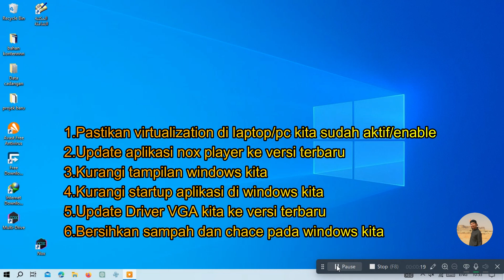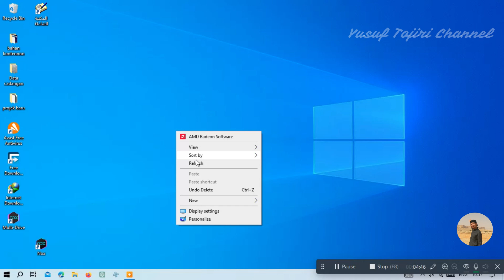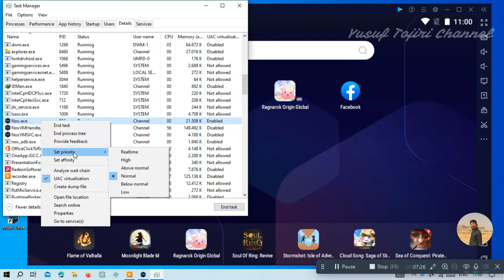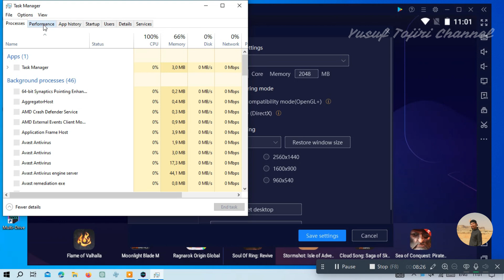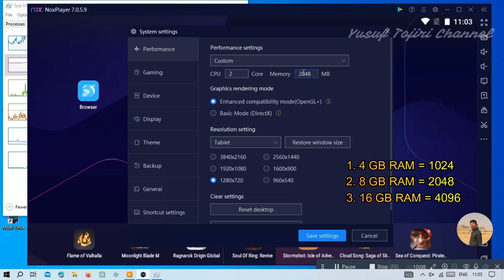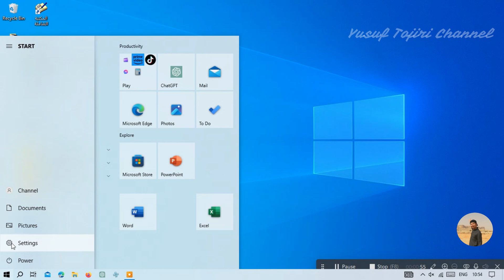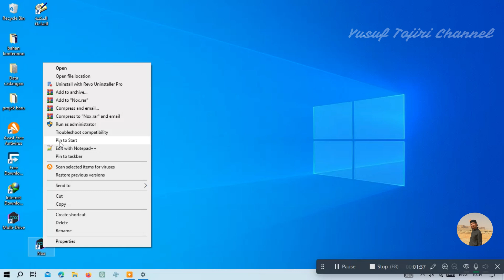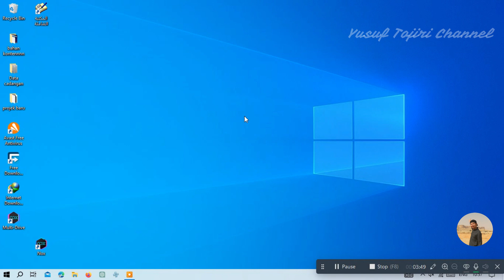Cara Setting Nox Player Agar Lancar Dan Tidak Ngelag Di Laptop/PC Windows Low Spec Atau Kentang